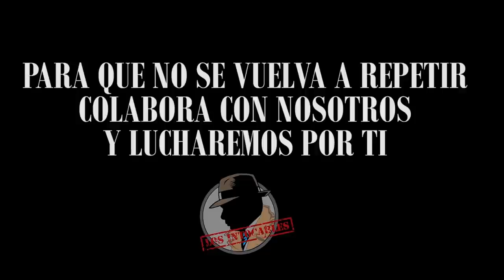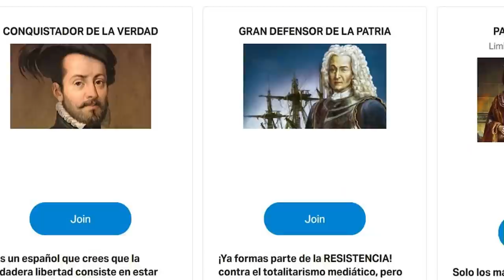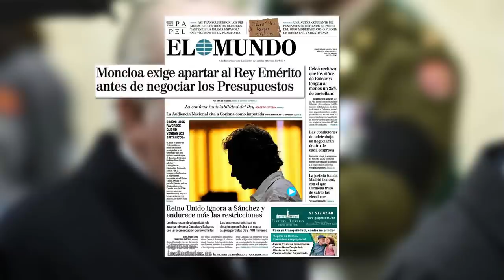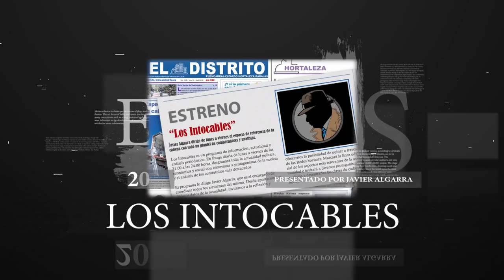DIVISIÓN EN LA DERECHA: PP rechaza la moción de censura que propone Vox:Que no cuenten con nosotros